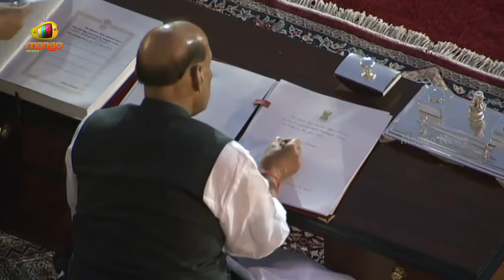Rajnath Singh Takes Oath As Union Minister | Modi Cabinet Ministers Swearing In Ceremony | BJP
Rajnath Singh Takes Oath As Union Minister. Prime Minister Narendra Modi and other members of the Union Council of Ministers took the oath of office under the administration of President Droupadi Murmu at the Rashtrapati Bhavan.